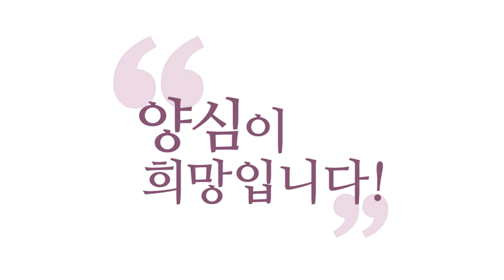[3분 인문학] 신인류 프로젝트 '욕심에서 양심으로'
230420 정토라이브

소크라테스도
기본값이 달랐던 거예요.
내면에 다이몬을 느꼈단 말이에요.
그 다이몬이 신성이거든요.
자기 안에서 신성을 느끼니까
소크라테스도 힘들어진 거예요.
그러니까, 여러분,
소크라테스 같은 성인도
별다른 게 아니라
기본값이 바뀌면
그렇게 살 수밖에 없는 거예요, 여러분.
그러니까 오히려 쉽다고요.
기본값이 바뀌면 오히려
양심적으로, 진선미(眞善美)하게
나와 남을 이롭게 하는
삶을 살기가 쉬워요.

왜? 그래야 자명하고
안 그러면 찜찜하니까.
기본값이 탐진치다 보니까,
소아적인 탐진치다 보니까
나의 행복, 나의 탐욕의 충족에
매몰되다가 오히려 나도 해로워지고
남도 해로워지는 거거든요.
이런 성인들이 결국 뭐가 다르냐?
영성 지능이 높은 거죠, 요즘 말로.
영성 지능이 높은 건데,
영성 지능이 높다는 게
새로운 기본값이 장착됐다는 겁니다.

소아적(小我的)으로는 이게 자명하고
이게 찜찜해야 되는데,
대아적(大我的)으로는,
새로운 기본값으로는,
양심적 기본값으로는
나 좋자고 남한테 피해 주는 게
찜찜하단 말이에요.
자명했던 게 찜찜해지고,
찜찜했던 게 자명해지고,
바뀔 수가 있어요.
그러니까 기본값만 바뀌면
우리는 새로운 삶의 방식,
14조, 6바라밀의 방식이
우리에게 맞게 됩니다.

그러니까 기본값이 안 바뀐 채로
공부한다는 건
정말 어려운 일이에요.
탐진치를 가지고
양심을 구현하려고 하는 건
일단 항상
“몰라!” “괜찮아!” “자명해?”
가지고 참나 접속을 충분히,
5분, 최소 5분이라도
참나 접속을 하고,
여러분, 양심적인 성찰이나
판단을 하신다면
아주 수월하게 자명한 삶을
선택하실 수 있어요.
안 그러고 깨어있지 않으면서
양심적으로 살겠다고 하면
이게 또 이중으로 스트레스인 거예요.
에고랑 싸우고 또 양심 하려고 보니
양심도 잘 안 되고,
에고를 따르자니 또 이건 아닌 것 같고.
에고와 양심, 이 두 세계에서
엄청난 스트레스를 받게 됩니다.

그런데 양심 기본값이 딱
작동하게 되면요,
에고도 통제가 돼요.
에고도 말을 들어 줘요.
얼마나 수월해져요, 그러면?
더 쉬운 길을 가자는 거예요.
그래서 양심적 삶이 좋지만
기본값이 안 바뀌고
양심적인 삶을 산다는 것은
한계가 있기 때문에,
그건 그것대로 또 위험한 상태이기 때문에
이렇게 말씀드립니다.